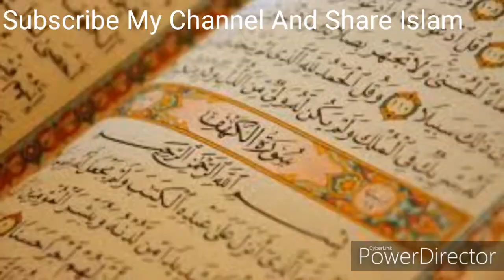Durood Ibrahim | Very Nice Voive